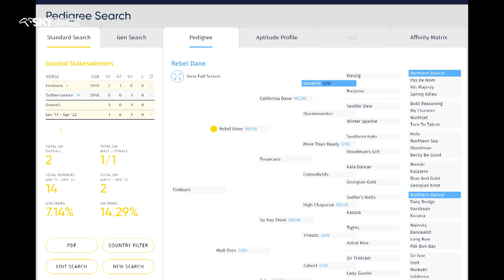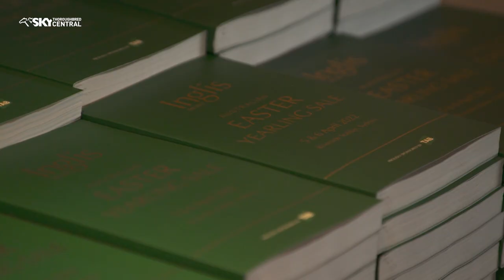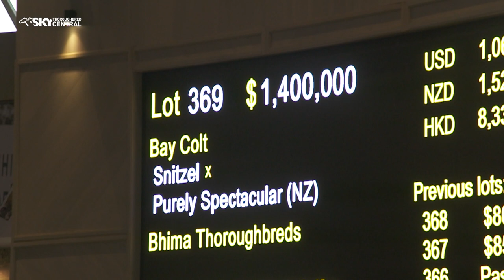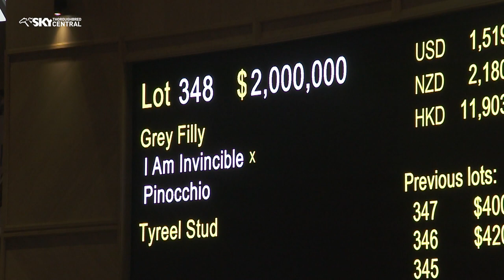BRED TO WIN - WHOLE SHOW - EP 1 2022 - MON APRIL 11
Caroline Searcy returns with a new series of Bred To Win promoting the thoroughbred breeding industry and bringing the latest breeding news to industry insiders and those new to the game. In this episode see a full review of the record-breaking 2022 Inglis Australian Easter Yearling Sale with Sebastian Hutch, including great results for Arrowfield Stud, Widden Stud, Coolmore Stud, Tyreel Stud, Newgate Farm and more.
Rebel Dane finds a new home at Widden Stud, the highlights from So You Think's big Day Two of The Championships at Royal Randwick. Plus Probabeel back at Cambridge Stud and in Arrowfield Stud's "The Horse Who Made You Love Racing" one of Australia's most successful owners of recent times, Brae Sokolski on the horse who inspired his ownership of the Melbourne Cup quinella, Very Elleegant and Incentivise and Everest winner, Yes Yes Yes.